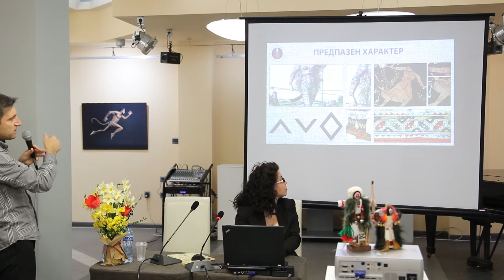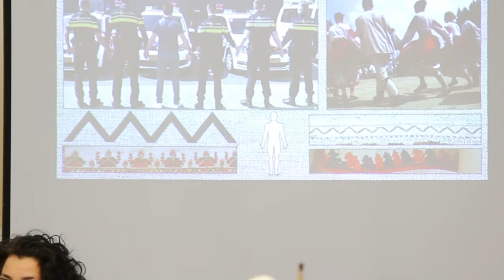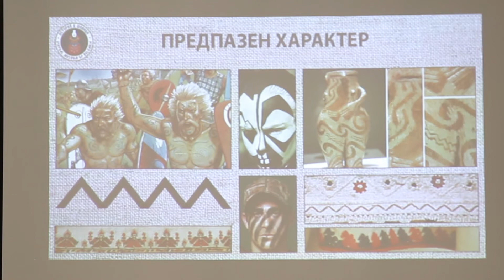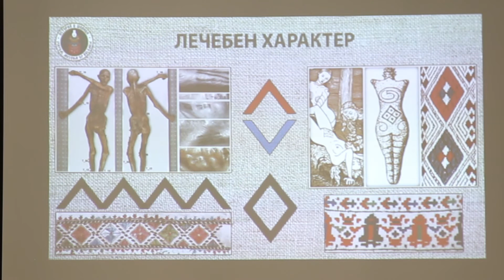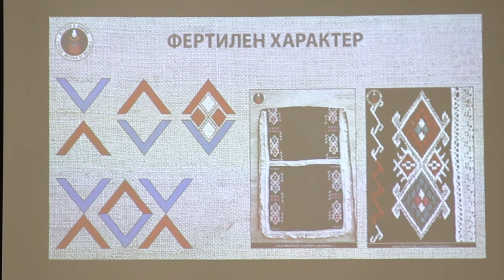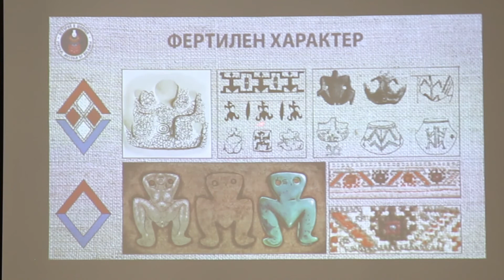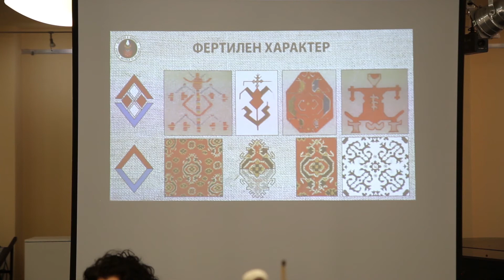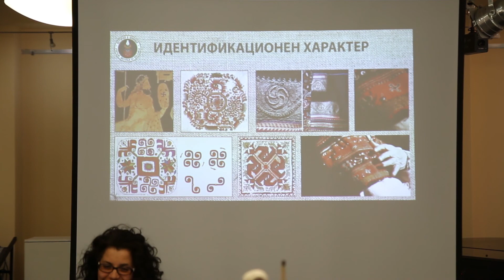Българските шевици – произход и значение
Изследване на Славян Стоянов и Дима Тодорова, които мнозина от вас познават от проекта "История в шевици".

Славян Стоянов e художник и автор на "Древните цивилизации по българските земи", станал "Пазител на традициите" в категория "Личност" за 2016.

Това видео е втора част от VI Пролетни дискусии на тема „Културно-историческо наследство. Памет за рода и произхода”,организирани от Сдружение „БЪЛГАРИЯ – ДУХ И КУЛТУРА“.